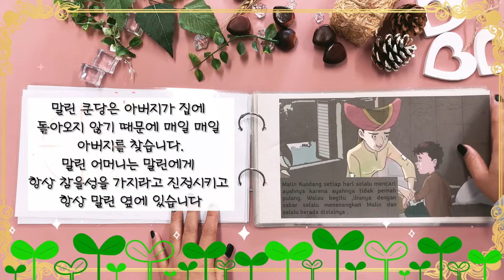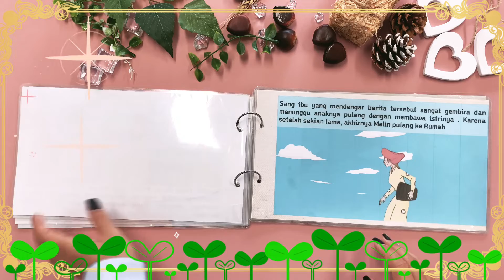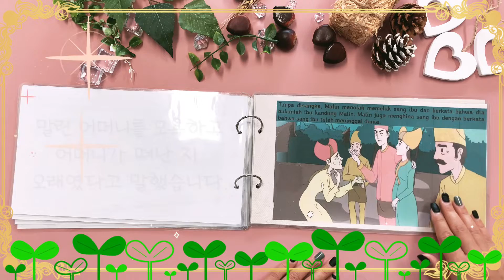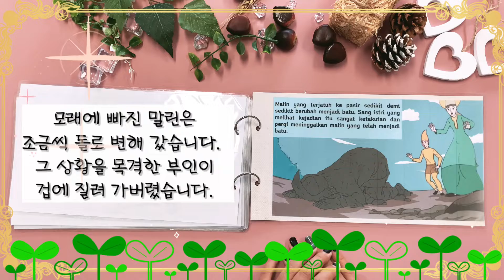[동화읽어주기] Malin Kundang I 말린 쿤당 인도네시아 동화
Malin Kundang (수잔티가 들려주는 인도네시아 동화 말린 쿤당)